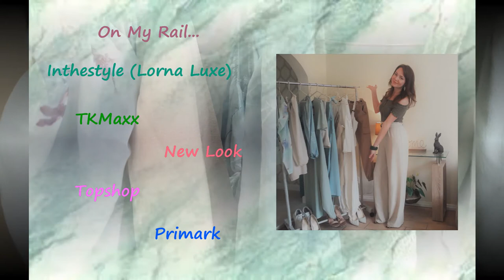Huge Shopping Haul - Bargains for Holiday & Summer Clothes / Inthestyle Lorna luxe /TKMaxx/New Look.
My Holiday and Summer Clothes Haul - Great bargains I found on the high street and Online by my favourite Brands and Collaborations. I've linked what I could find below.